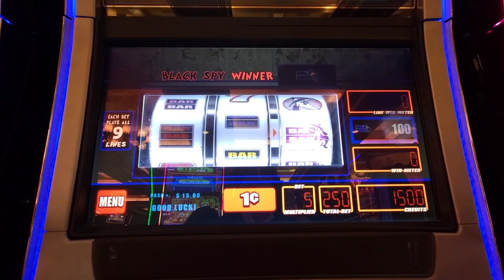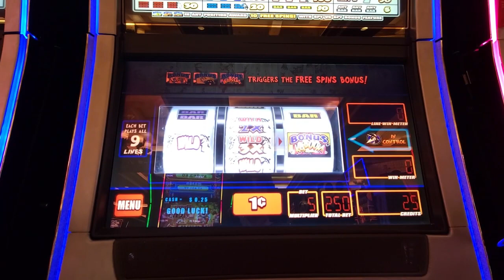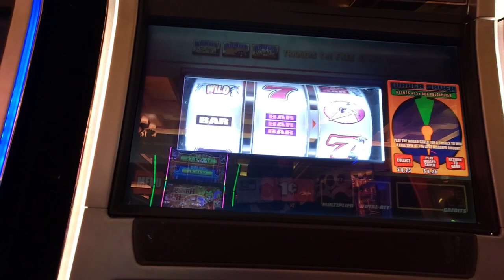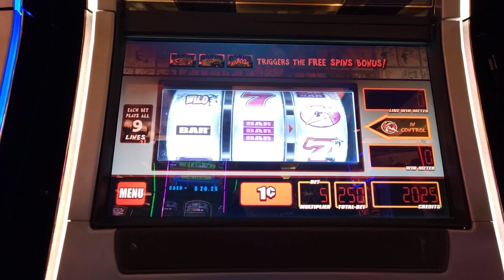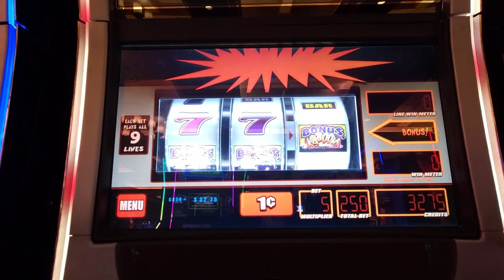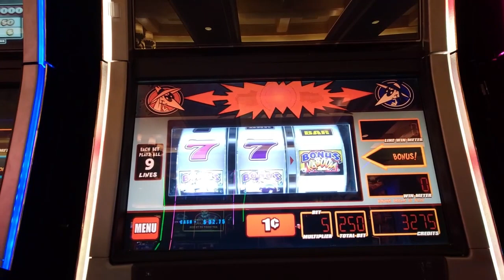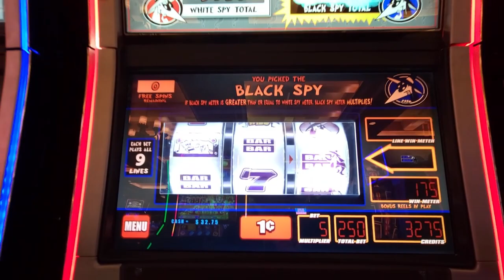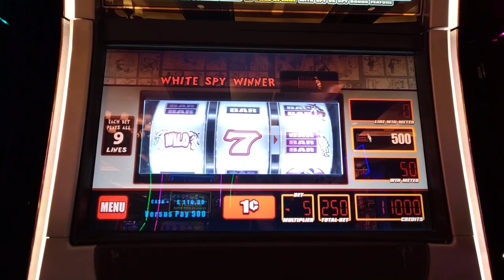Trying To Win The Bonus On Spy Vs Spy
Trying to get back into the swing of things, its always busy in January but Feb is approaching and we must go on. Lets start off by playing some Spy vs Spy and see if we can win some money.